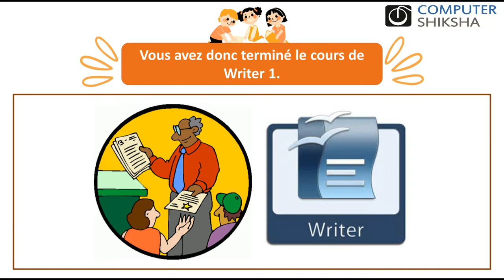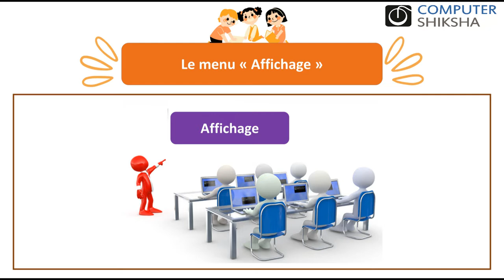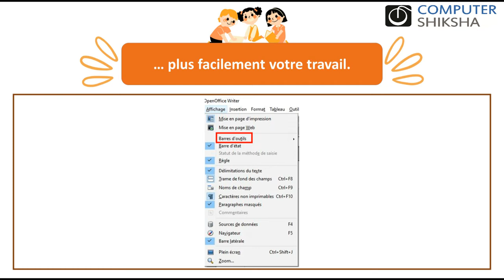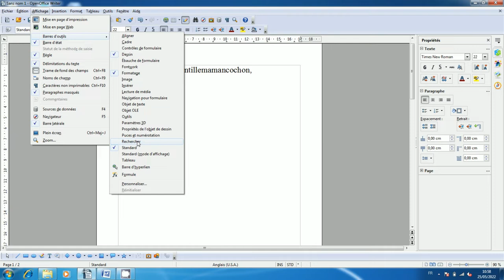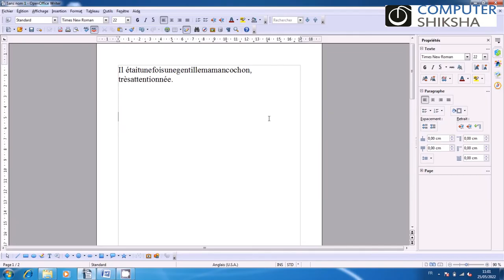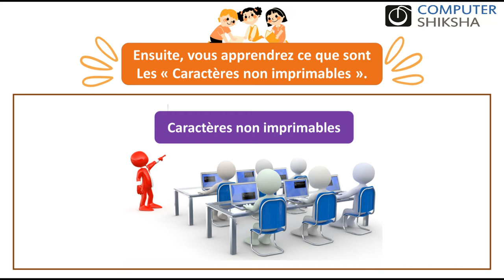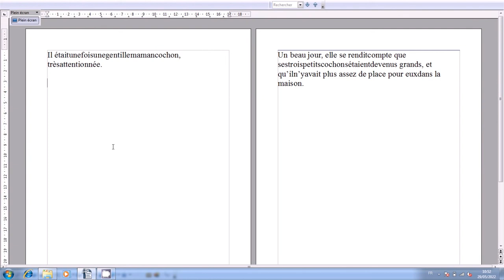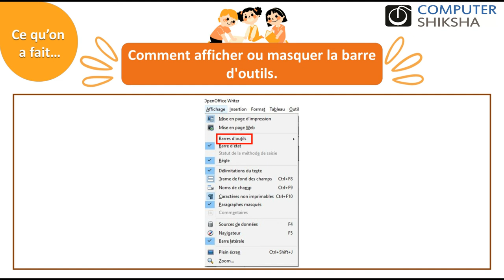Classe 1 Open Office Writer 2- apprendre l'informatique en ligne et gratuitement(en français)